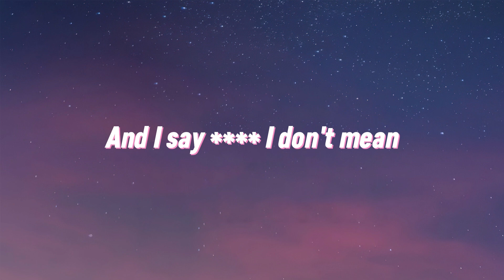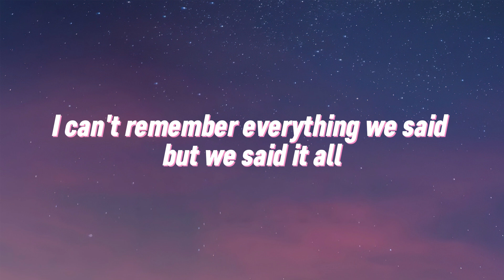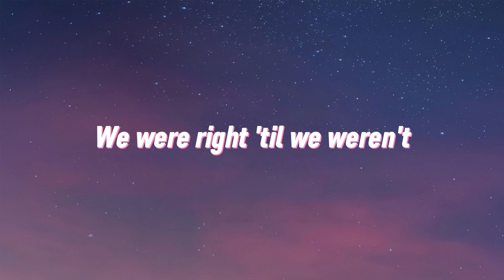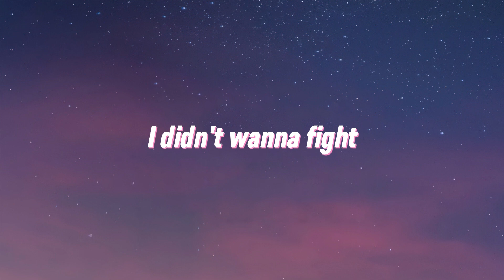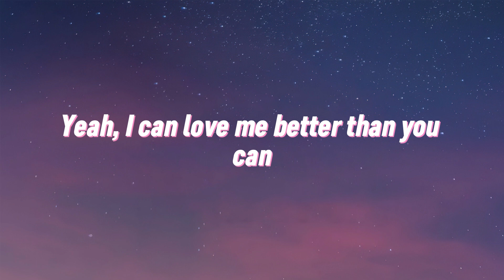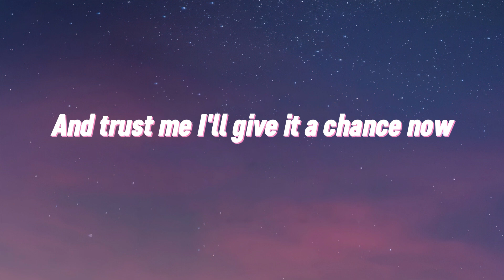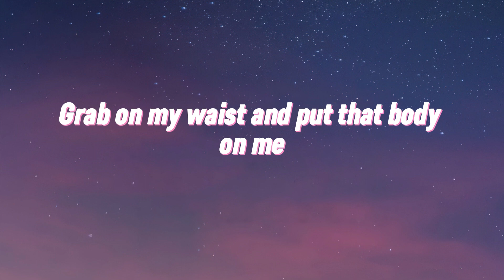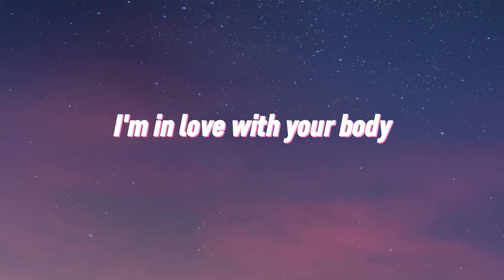Morgan Wallen - Last Night (Lyrics)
[Verse 1]
Just talkin' about life goin' sip for sip, yeah

[Verse 2]
You called your momma, I call your bluff
In the middle of the night, pull her right back up

[Outro]
I know you said this time you really weren’t comin' back again